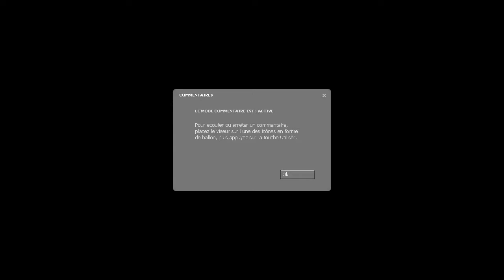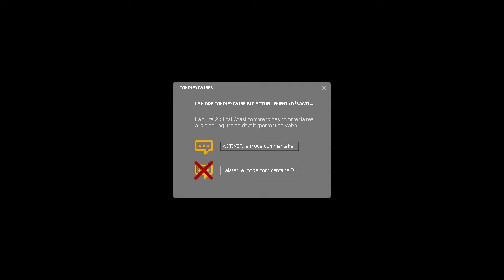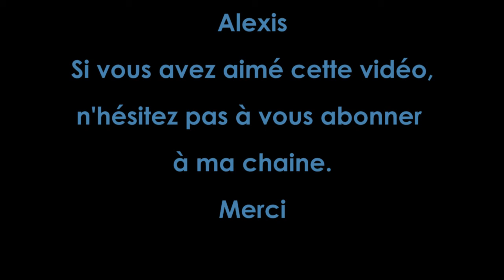Retro Let's Play Half-Life 2 : Lost Coast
Un petit épisode rapide sur Half-Life 2 Lost Coast qui était gratuit et l'est toujours il me semble. Valve avait distribué cette épisode pour tester les machines des joueurs et montrer leur dernier ajout au moteur Source le High Dynamic Range, pour des effets de lumière somptueux. Bon visionnage.